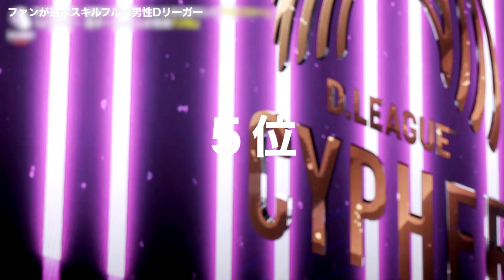【22-23 SEASON】ファンが選ぶスキルフルな男性Dリーガーランキング TOP10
D.LEAGUEオフィシャルSNSにて、ファンの皆様に対し実施したアンケート企画の結果を集計！今回は「22-23 SEASONで最もスキルフルだと思う男性Dリーガー」TOP10をご紹介します